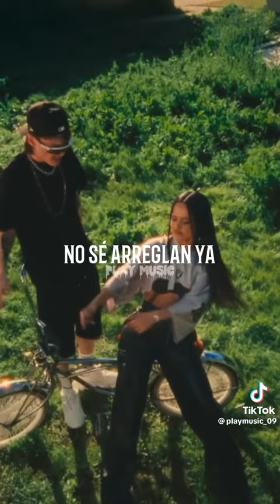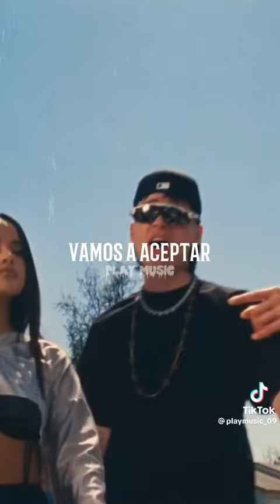Peso pluma ft Becky g- te recordare